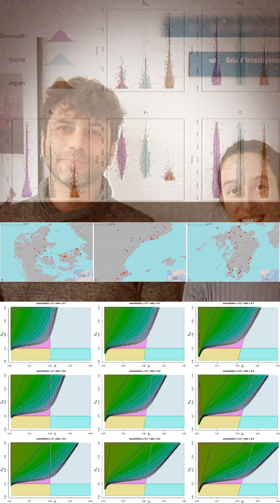How Farming Spread Across the World | New Scientific Study Explained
How did farming spread across the world? 🌍 A new scientific study reveals surprising truths about how early humans transitioned from hunting to farming. Discover how climate, competition, and culture played roles in this global shift. This video is perfect for students from Class 6 to 10 who want to learn about the history of agriculture in an easy and fun way.